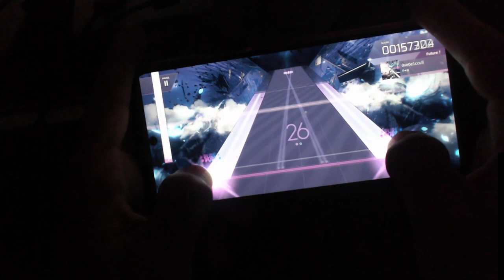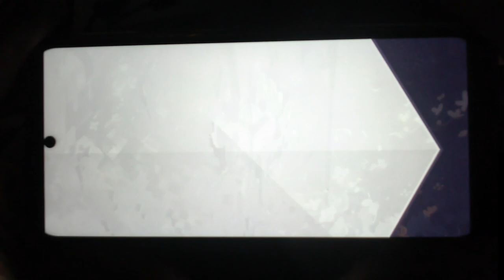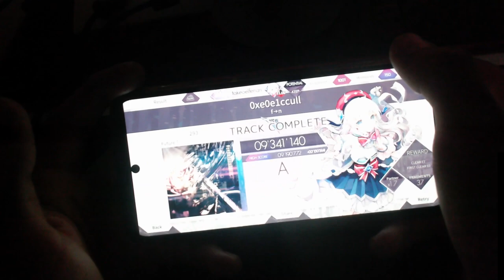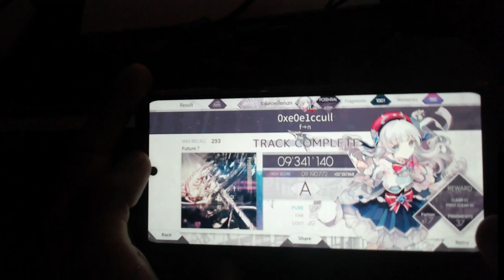0xe0e1ccull Track complete + recomendacion , arcaea español